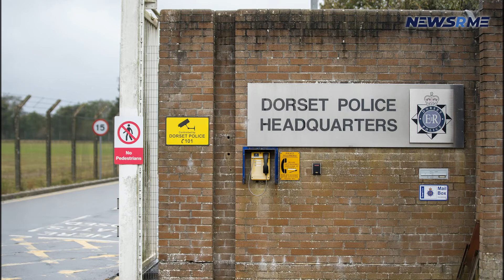Officers fired after letting a domestic abuse suspect go | UK News | NewsRme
Two police officers have been fired for fabricating an arrest in order to cover up their failure to make an arrest in a domestic violence case.

Manchester Police constables released the guy after a disturbance at his partner's apartment - despite the fact that he was in violation of his bail terms and had previously been designated as a possible risk to neighbours.
When questioned about the incident in Bolton by a supervisor, the officers – who have been identified only as PC Lee-Green and PC Hussain – said that the suspect's brother was at the apartment.

Neither of them has ever provided a justification for their actions, whether it be leniency or lying.

Both were fired after a gross misconduct hearing, which was made public on Friday, earlier this month.

When the cops' statements were exposed by a vigilant neighbor, who notified other police that the guy at the home on April 3, 2020, was unquestionably the suspect, their lying came to light, according to the hearing's report.

Eight days later, a sergeant confronted Lee-Green and Hussain with the issue of the disparity and both men remained steadfast in their accounts. They only admitted to lying the next day.

Lee-Green described the previous night as "shocking." When the coronavirus epidemic first hit the United States, Hussain said he was afraid of confrontation – and getting spat on.

However, the tribunal decided to fire the duo because their inactivity may have put the suspect's partner in danger, even though they had previously had stellar records.